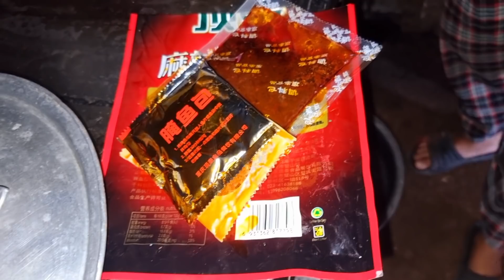tau ntev kawg lawm mam tau rov noj ib pluas qab qab li no os